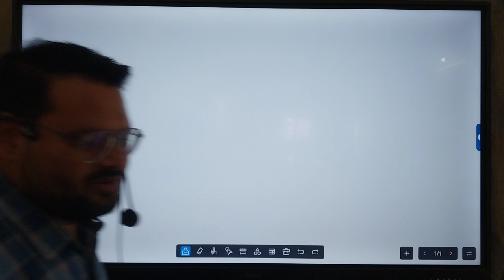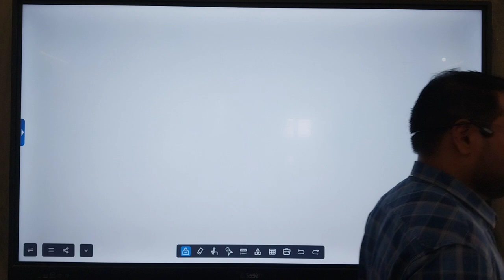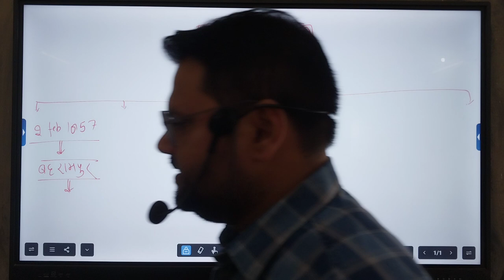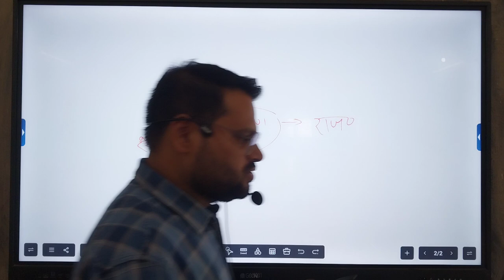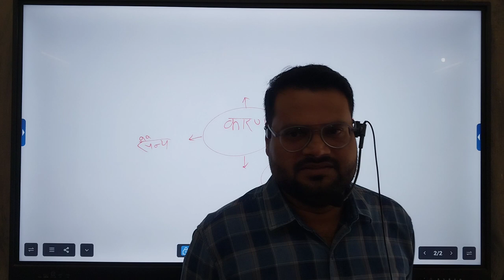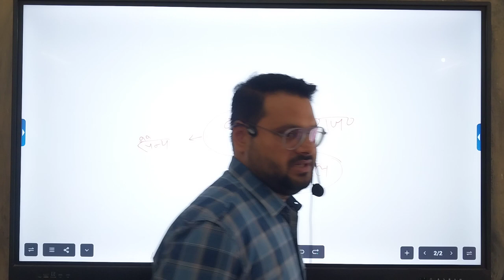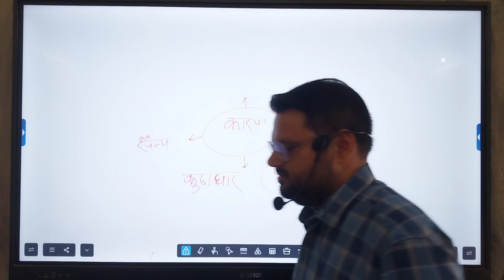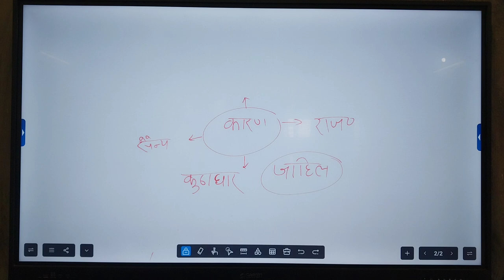Up special Lecture 17.10.24